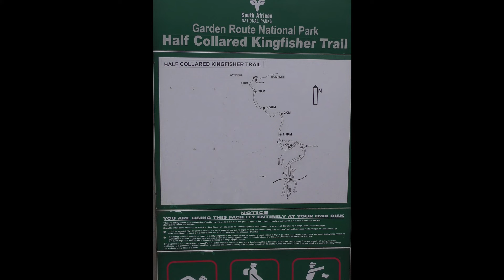LALA RANDELA - In love with Africa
"In love with Africa"
LALA RANDELA

All official rights are by the visual artist Lala Randela.

Lala Randela invited you to join Instagram!

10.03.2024